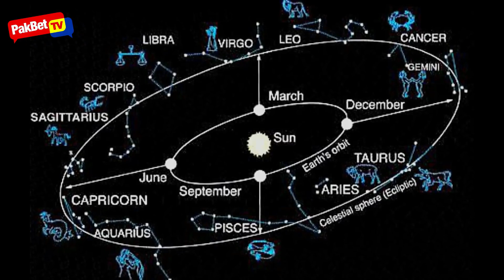Perpektong Zodiac Combinations – COMPATIBLE BA KAYO?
Maraming tao ang naniniwala sa true love. Isang paraan para malaman ito ay sa pamamagitan ng ZODIAC SIGNS. Ito ay pinagsama samang datos at impormasyon na prinesenta ng mga astrologers mula sa iba’t ibang astrology sites. Alamin ang perpektong Zodiac Signs combinations at kung compatible kayo ng partner mo.

Panuorin ang video para sa buong detalye.